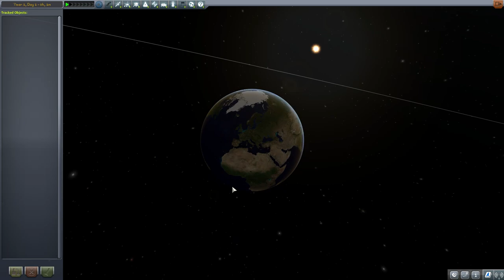Kerbal Modding Mittwoch - #33 Real Solar System [deutsch/german]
Die wöchentliche Serie rund um das Modding von Kerbal Space Program. Jeden Mittwoch zeige ich euch neue, spannende Mods mit denen ihr noch mehr aus Kerbal Space Program rausholen könnte.

Das Kerbin System ist Dir zu klein und einfach? Na dann flieg doch durch das echte Sonnensystem!